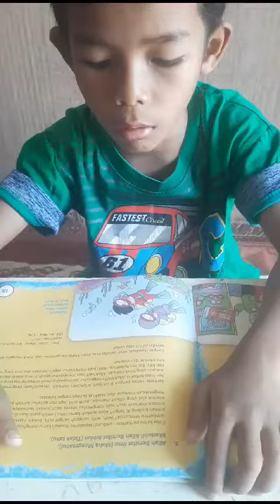BIASAAN LATIHAN MEMBACA SETIAP HARI